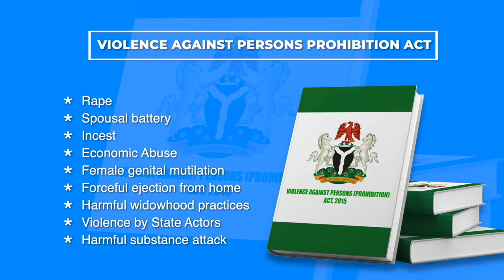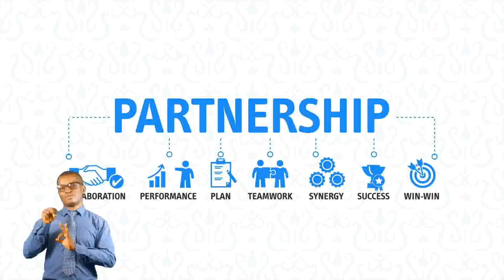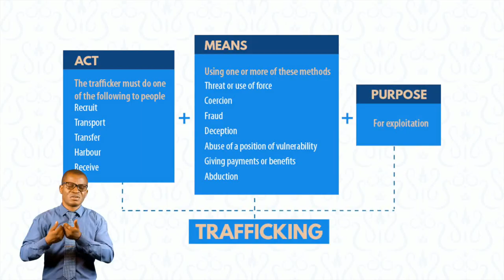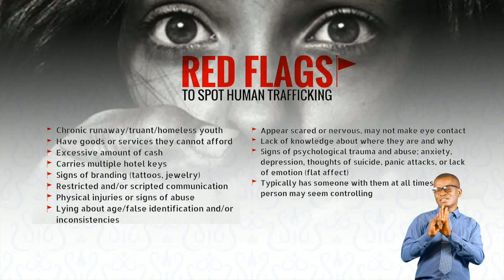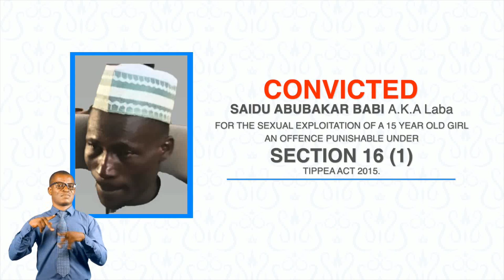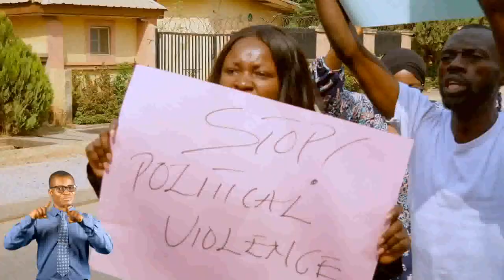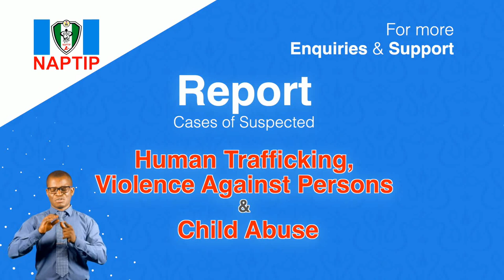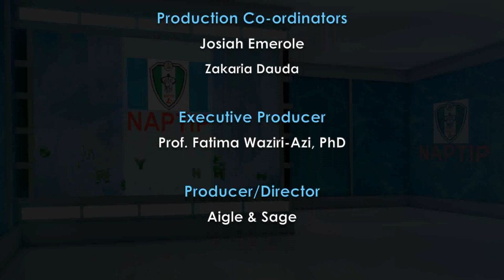NAPTIP ON THE MOVE “EPISODE 55: NAPTIP & ARK GROUP"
Catch up on  NAPTIP On The Move “EPISODE 55:  NAPTIP & ARK GROUP"  TV Program.

Tune in every Friday by 7:30pm on NTA International Channel 251 on DSTV to watch episodes of our TV Programme “NAPTIP On The Move” where Human Trafficking and other related issues will be discussed.